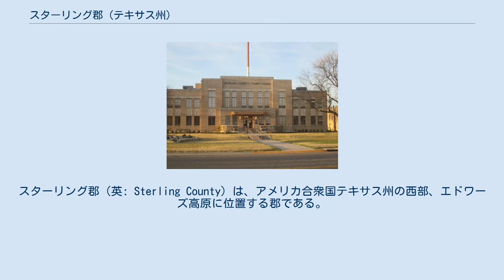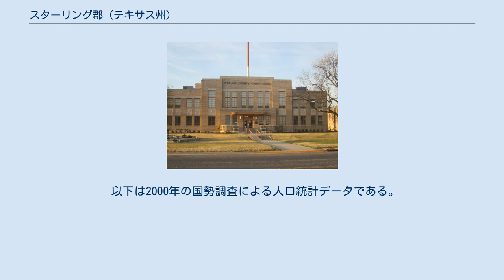スターリング郡 (テキサス州)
スターリング郡（英: Sterling County）は、アメリカ合衆国テキサス州の西部、エドワーズ高原に位置する郡である。
2010年国勢調査での人口は1,143人であり、2000年の1,393人から17.9%減少した。
郡庁所在地はスターリングシティ市（人口888人）であり、同郡で人口最大かつ唯一の都市でもある。
郡名は初期開拓者W・S・スターリングに因んで名付けられた。
スターリング郡は州内に30ある禁酒郡（ドライ）の1つである。
 スターリング郡となった地域の前史時代住人は、コマンチ族、リパン・アパッチ族、カイオワ族、キカプー族など平原インディアン部族だった。
 この地域は1842年のフィッシャー＝ミラー土地特許の一部だったが、開拓の動きは無かった。
1800年から1860年の間には、毛皮交易業者、テキサス・レンジャー、アメリカ陸軍が地域を通過していた。
南北戦争後、バッファローの群れが居なくなり、インディアンが追い出された後に開拓者が入ってくるようになった。
1858年頃、対インディアン戦士でバッファロー狩猟者のW・S・スターリングが地域に入植した。
その20年後、スターリングはアリゾナ州の連邦保安官になり、アパッチ砦近くでアパッチ族の襲撃に遭い殺された。
スターリングが入植した時期と同じ頃に仲間のバッファロー狩猟者S・J・ワイリーも地域に入っていた。
伝説に拠れば、1870年代にフランク・ジェイムズとジェシー・ジェイムズがスターリング・クリーク沿いに入り、馬を育て、バッファローを狩猟していた。
1853年頃、テキサス・レンジャーの宿営地としてキャンプ・エリザベスが造られていた。
1874年から1886年の間はコンチョ砦の接遇施設になっていた。
広大な牧場やコロラドシティおよびフォートワースに向かう牛追いによって地域への入植が進んだ。
1880年代までに農家が土地を巡って牧場主と争うようになっていた。
ノースカロライナ州出身のジェイムズ・ジェファーソン・ラファイエット・グラスが1883年に地域に入り、スターリング兄弟のハーフ・サークルSという土地の契約を行った。
グラスは後にレイシー・クリーク沿いを農地とした。
 1845年のテキサス州憲法により土地を所有するときの原則が規定された。
さらに1876年の憲法では、1家族に与える田園部の土地を200エーカー (0.8 km2) までとし、都市部は当時の評価で5,000ドルの価値のものまでと規定した。
入植者はその土地を改良して自営のために使うこととされた。
 この地域は1883年と1886年から1887年に旱魃に見舞われた。
1883年のときは地域内でフェンス切り戦争が起こり、後の時期にはハーフ・サークルS牧場を破産に追いやった。
州内でのフェンス切り戦争は1883年から1888年まで約5年間続いた。
農夫達がその土地をフェンスで仕切ったために、牧畜業者は牛に草を食ませることが難しくなっていた。
大規模な土地所有者が公有地までフェンスを張って自分の資産に変えている場合もあった。
旱魃で水と草が少なくなり、カウボーイ達はフェンスを切り始めた。
新聞がフェンスを切った者達を非難し、土地所有者達は自警のために武装させた集団を雇った。
ジョン・アイアランド州知事が特別会議を招集して、フェンス切りを止めるよう命じた。
これに反応して州議会がフェンス切りと牧草への火付けを懲役を伴う犯罪に指定し、同時にフェンスに対する規制も作った。
その法の執行は1888年まで暴力が関わる散発的な事件で効力を表さなかった。
 スターリング郡は1891年にトムグリーン郡の一部から設立され、組織化された。
郡庁所在地の指定を巡ってはスターリングシティとカミンズの間に争いが起こった。
この競争にスターリングシティが勝ち、カミンズの住人の大半はその年が終わるまでにスターリングシティに移住した。
カミンズはゴーストタウンになった。
1898年の郡民の投票で、郡全体が禁酒郡になり、アルコールの販売が禁止された。
1890年ごろには羊の牧畜が始まった。
1889年に綿花が栽培されるようになった。
1895年にスターリングシティで最初のコットン・ジンが開設され、その後もいくつかが作られた。
1900年までに、136エーカー (0.54 2) で綿花が栽培され、1910年には1,626エーカー (6.5 2) まで広げられた。
しかし、郡内の土地は放牧により適していることが分かってきた。
コットン・ジンは放棄され、1920...